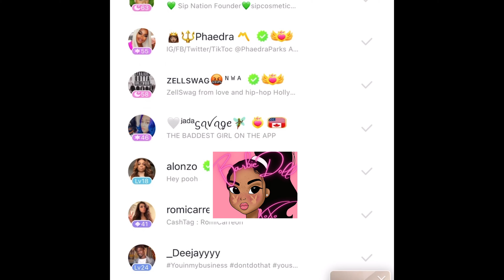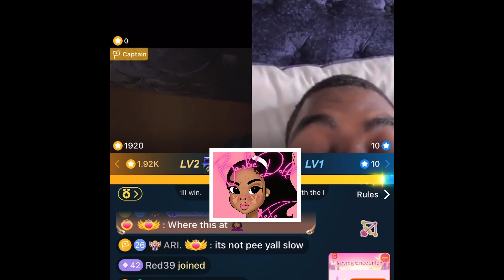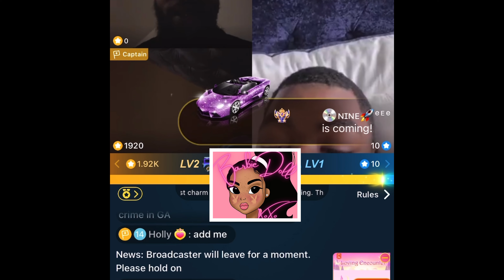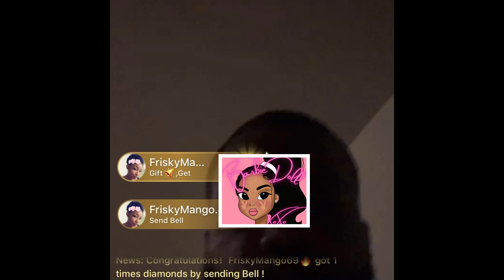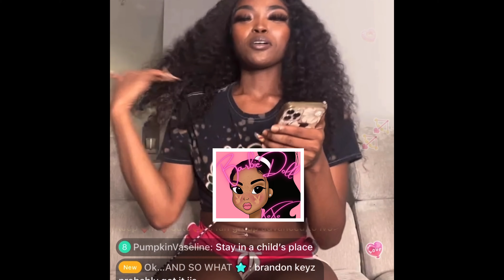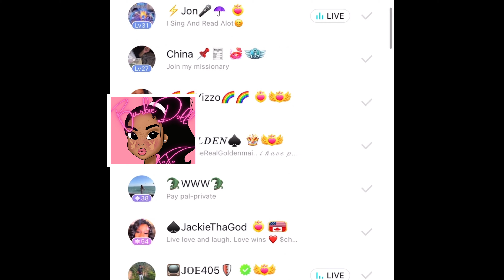Messy ThePastor Leaks Liyah Videos & Pics Online He Texts EbbiMay Photos See Her Reaction👀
Moral of the story to all the young women out there. Never give your time and energy to a bum with 7 kids and mommy issues. Do better.